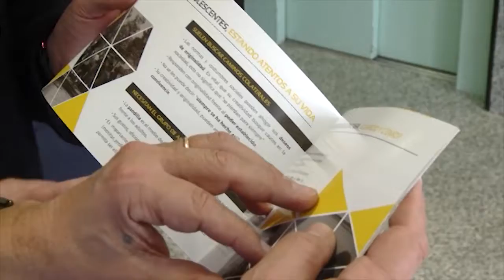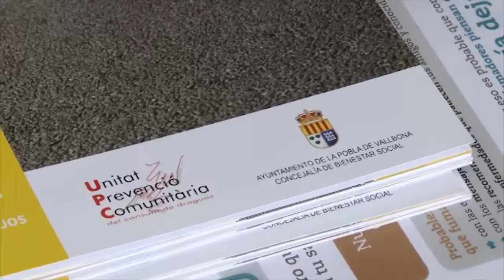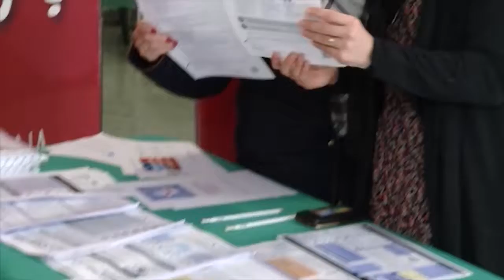QUIOSC DE SALUT